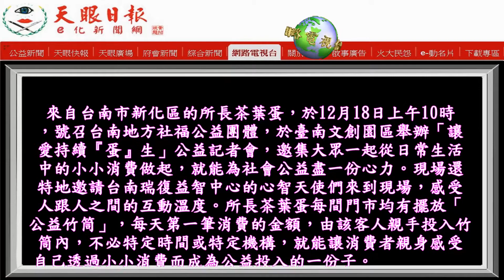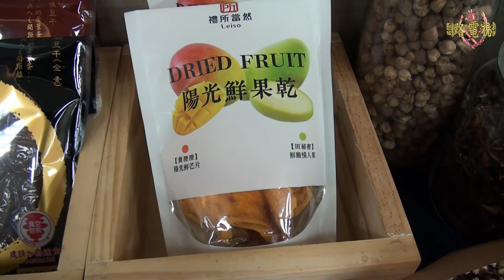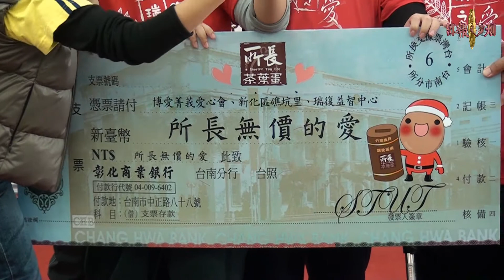所長茶葉蛋公益竹筒‧讓愛「蛋」生